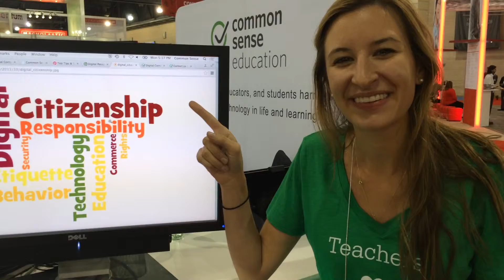The Arabic Word of the Day: Citizenship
مواطنة